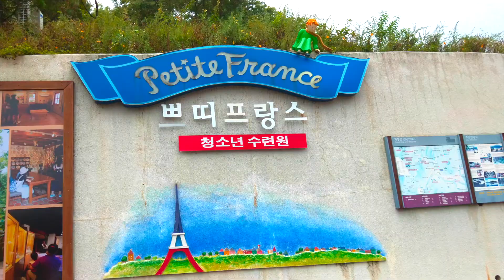KOREA VLOG EP 1 - NAMI ISLAND & PETITE FRANCE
This vlog was taken in 2018 summer in Korea. We visited Nami Island and Petite France. The whole day was raining so vlogging was really bothersome & difficult. Overall, our visit to Gapyeong was quite boring because summer isn't really the best time to visit Nami Island :(